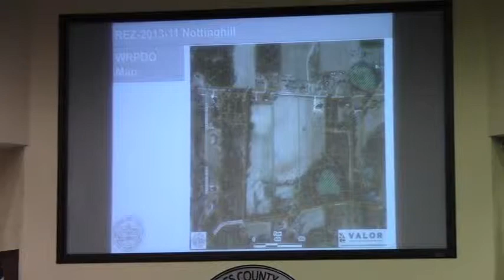5. a. REZ-2013-11 Nottinghill, Orr Rd R-A to R-21 @ LCC Work Session 2013-11-11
5. a. REZ-2013-11 Nottinghill, Orr Rd R-A to R-21, Community Well and Septic, 14.71 acres